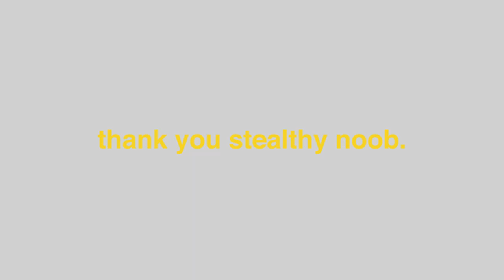SIDNEY PHILLIPS & LIL KET - BACKWOODS IN THE WOODS (OFFICIAL MUSIC VIDEO)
STREAM 'BACKWOODS IN THE WOODS' ON ALL PLATFORMS NOW

© stealthyn00b 2021